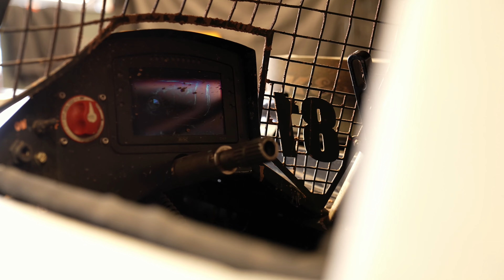BARK RIVER RECAP!!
We knocked the dust off the good ole Pro 2 and came out to put a show on for the fans in Bark River! We aren't here for the points or championship but we are here to win! Thanks to all the sponsors that back us to do what we love most!

Vid Cred: Paul Vitale